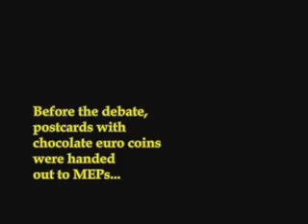Nigel Farage warns of euro meltdown